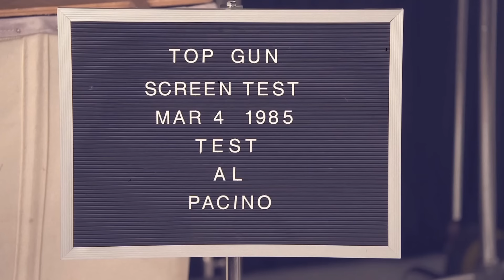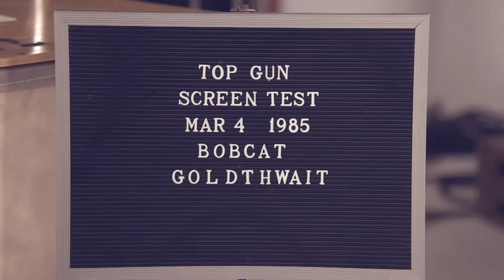Top Gun Auditions - SNL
This 25th anniversary Top Gun DVD includes never-before-seen screen tests for actors like Tony Danza (Fred Armisen), Al Pacino (Alec Baldwin), Harvey Fierstein (Bill Hader), Tom Hanks (Taran Killam) and Paula Abdul (Nasim Pedrad). 09/24/11